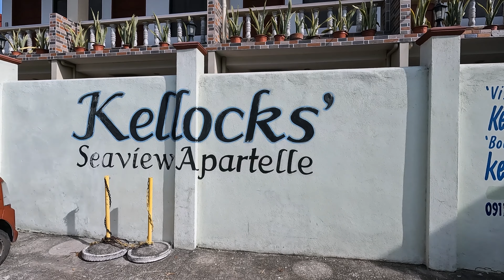ИНТЕРВЬЮ С ТРАНСОМ: о работе, гормонах, смене пола, проблемах в семье и отношениях.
В этом видео из Филиппин я задал свои вопросы ледибою Полине, а так же мы съездили в горы на вершину Осмена на острове Себу. Прошу вас без негатива, люди те, кто они есть и никому этого не изменить. Всем добра и мира над головой!

In this video from Philippines I asked some questions to ladyboy Pauline, also we went to Osmena peak in the mountains on Cebu island. Please leave all negative if you have some. People those who they are and nobody can change it. Peace to everybody!

*Тинькофф:*
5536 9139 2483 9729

*Крипта USDT (TRC20):*
TE8bh5gZPXsDZ8irJqKmtB2B71rtH3jPbJ

0:00 Вступление
0:43 Обзор резорта "Kellocks Seaview Apartelle"
2:58 Про маленький город "Далагете"
3:39 Про Полинину работу и жизнь в маленьком городе
7:19 Поездка в горы на вершину "Осмена"
11:10 Про "принятие" семьей
13:37 Про гормоны
15:53 Про дискриминацию в обществе
16:34 Про отношения
18:16 Почему много трансов работает в индустрии моды?
18:38 Почему трансы на Филиппинах пристают к иностранцам?
20:21 Про сайты знакомств.
21:10 Заключение